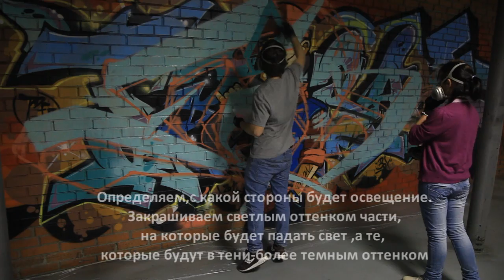Граффити уроки.Урок седьмой ZWS - 3д.